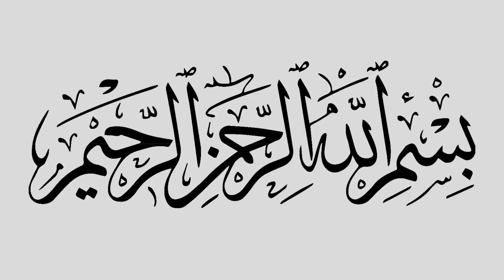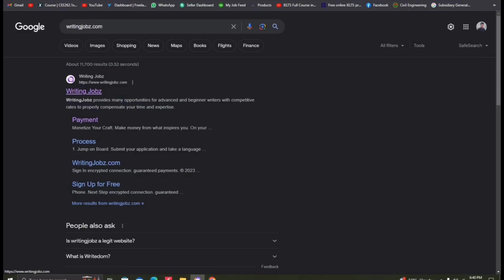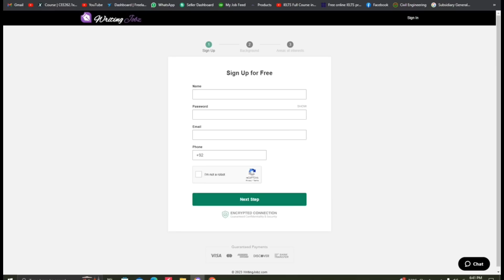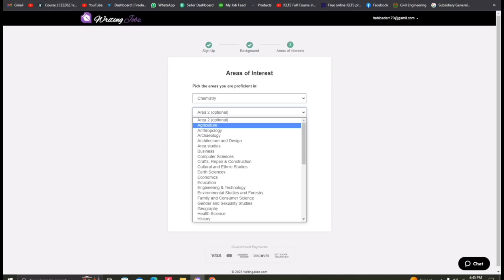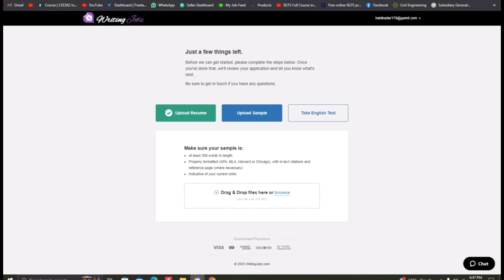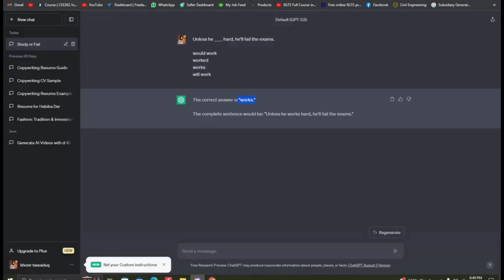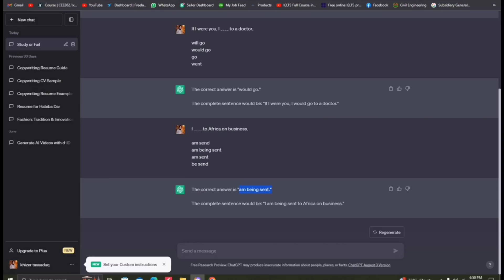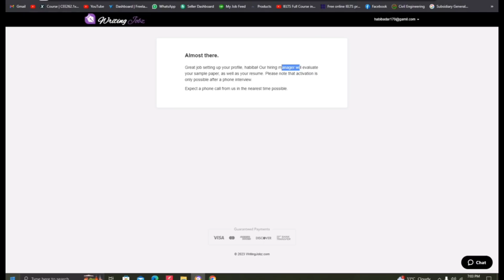1 Page 15$ | Real Online Writing Jobs From Home Without Investment | Make Money Online | Earn Online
1 Page 15$ | Real Online Writing Jobs From Home Without Investment | Make Money Online | Earn Money

Aslam O Alikum Guys Welcome To The New Video in the video I am goona telling you about 1 Page 15$ | Real Online Writing Jobs From Home Without Investment | Make Money Online | Earn Money

User Name:
habiba_dar_928